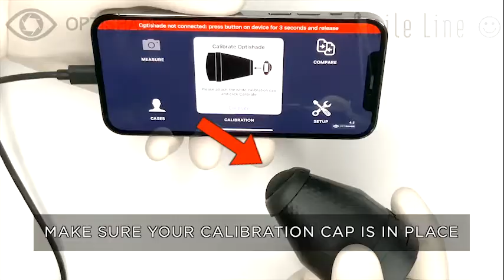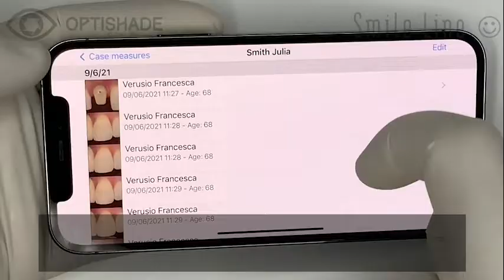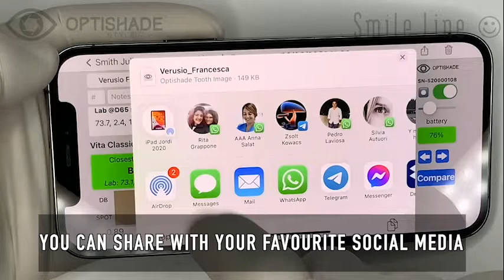Optishade: the new solution for shade matching!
OPTISHADE STYLEITALIANO DIGITAL SHADE MATCHING
Digital shade matching: digital colour in the palm of your hands !

OPTISHADE STYLEITALIANO provides a new solution for shade matching that surpasses all the other digitalcolor measurement devices on the market with its accuracy and repeatability! The measured shade is communicated in L*a*b*coordinates, universal values in the world of colorimetry, very intuitive and easily interpretable by the user.

These L*a*b* coordinates are either :

- interpeted by the user
- used as a comparison with the commercial shadeguides databases in the OPTISHADE STYLEITALIANO.
- or exported to the Matisse software, which will calculate for you all the recipes and ceramic powders mixings necessary for the given case.